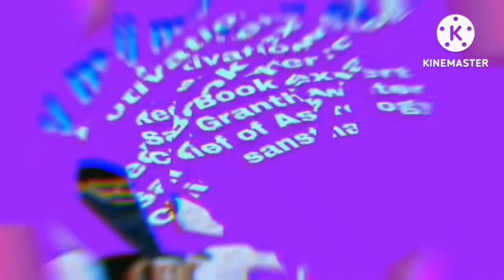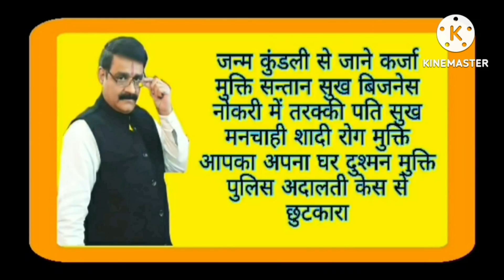9 February गुरुवार का उपाय मनोकामना पूर्ति भाग्य उदय करने वाला दिन